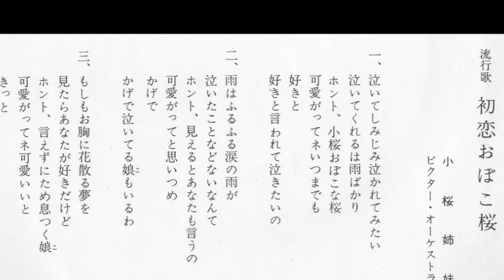初恋おぼこ桜 / 小桜姉妹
作詞：佐伯孝夫　作編曲：小畑 実
1965年発表